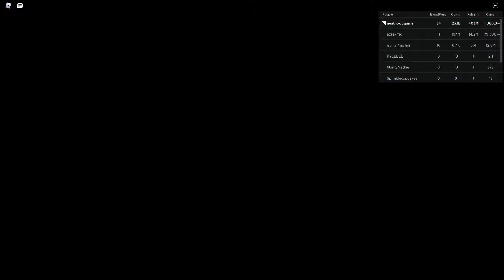Roblox [🔥NEW AURAS!] Anime Legends Simulator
Roblox